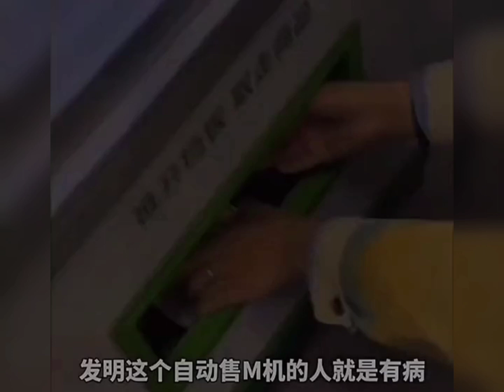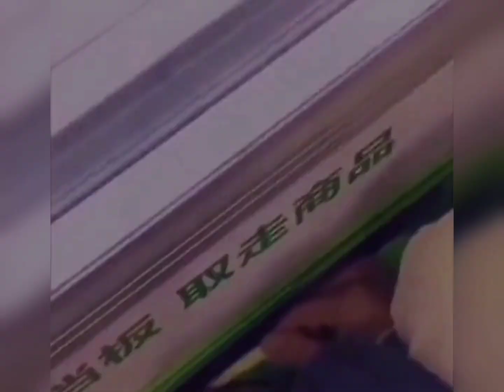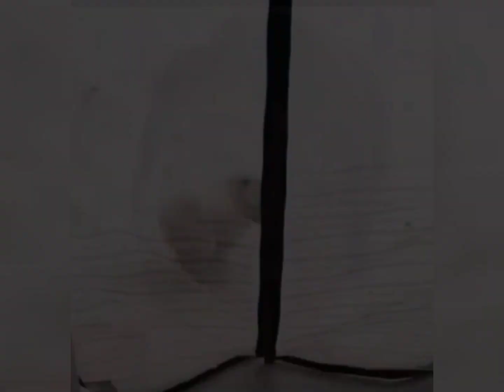搞笑片段 搞笑配音 搞笑段片 搞笑影片 搞笑视频 搞笑動物